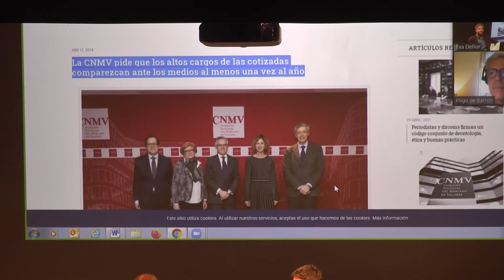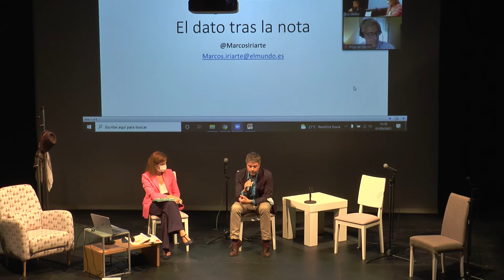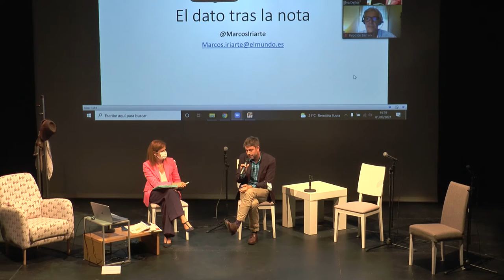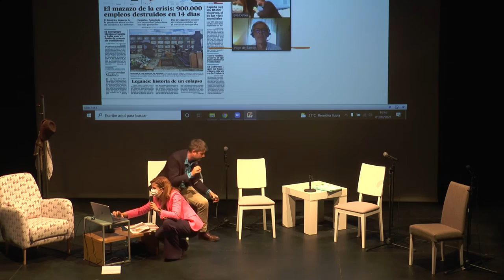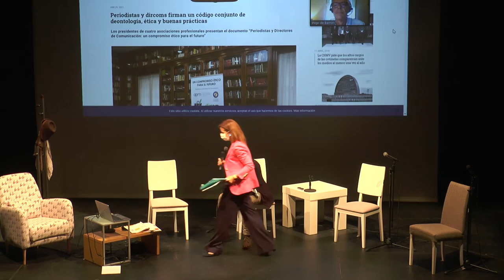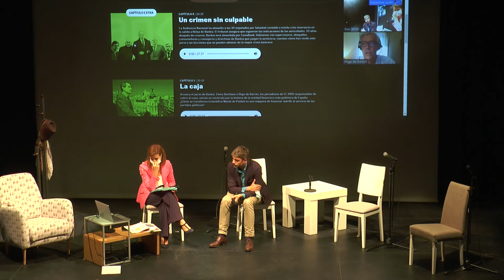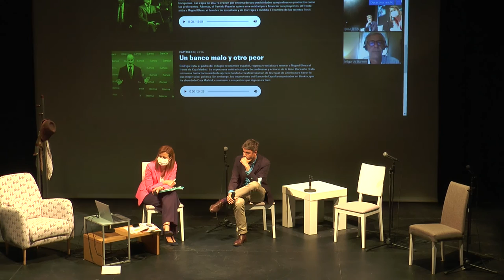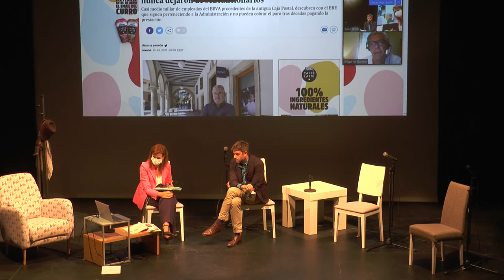'Contenidos que mueven el mundo, entre presiones y exclusivas' en PeriodismoAlcañiz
Ponencia 'Contenidos que mueven el mundo, entre presiones y exclusivas' con ÍÑIGO DE BARRÓN y MARCOS IRIARTE.